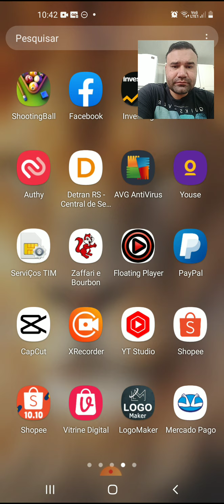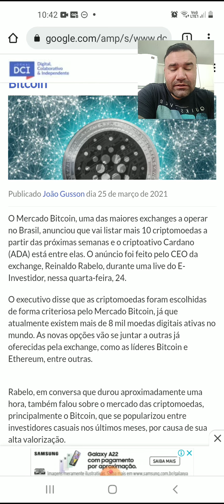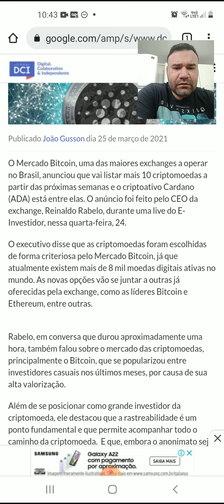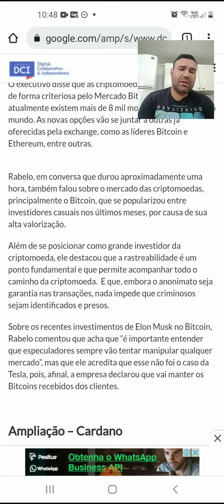ADA CARDANO NO MB ! 🚀👏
E ai pessoal hj a noticia é sobre ada cardano no mercado bitcoin !

Me segue la no insta 🤙  @davidviegas37

Curte criptomoedas ? Quer ter um conhecimento eu te mostro no link abaixo 👇

curso iniciante em cripto por apenas
R$ 12 ,00 🤑😁

A melhor maneira para alcançar a liberdade, é adquirir conhecimento . 🔥😉